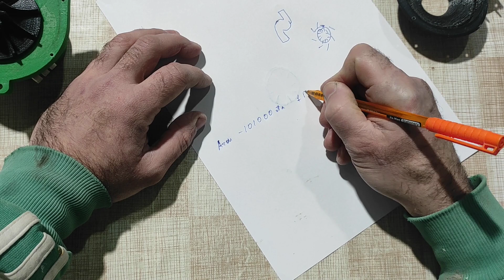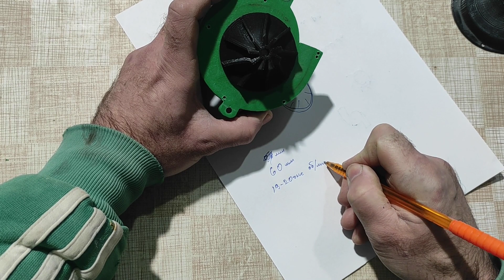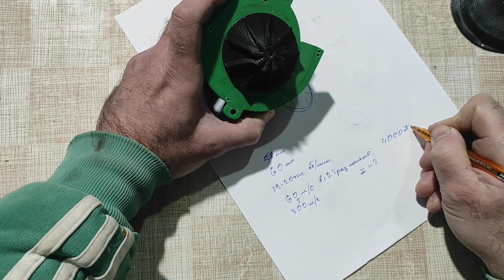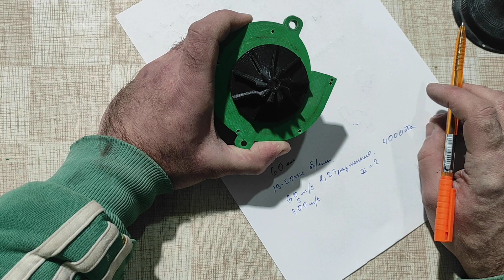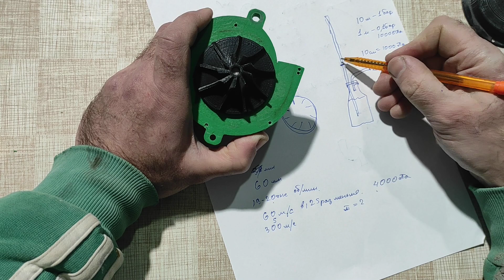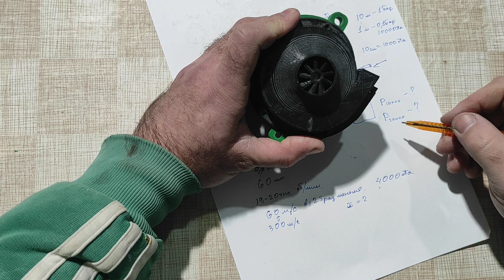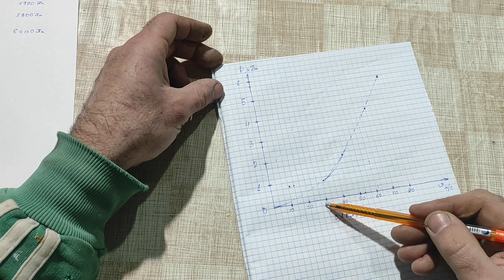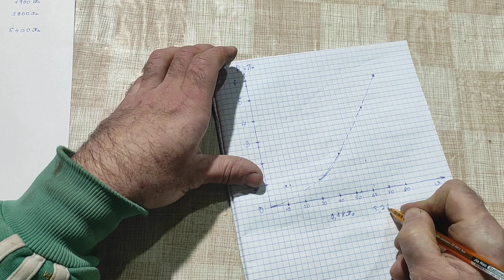Как сильно сжимает воздух центробежный вентилятор?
В этом ролике попробую немного рассказать о центробежных вентиляторах и компрессорах, а также проведу несколько опытов по измерению давления и как влияют зазоры в конструкции на величину создаваемого давления.